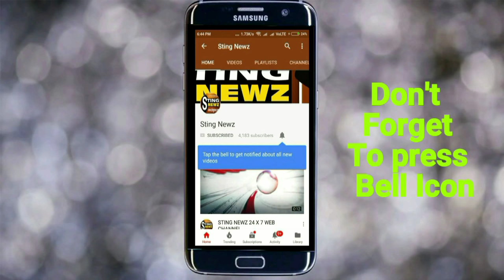আমরা রামের থেকে কৃষ্ণের কথাই বলবো, তোদের (বিজেপি) রাম আমাদের কিছুই করতে পারবে না: উজ্জ্বল বিশ্বাস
আমারা রামের চেয়ে কৃষ্ণের কথাই বলবো, তোদের (বিজেপি) রাম আমাদের কিছুই করতে পারবে না: উজ্জ্বল বিশ্বাস